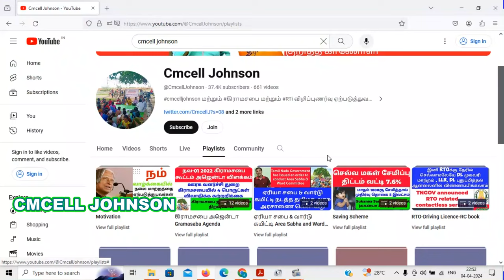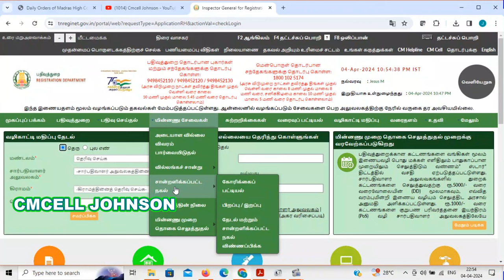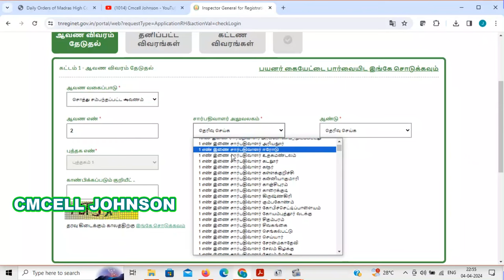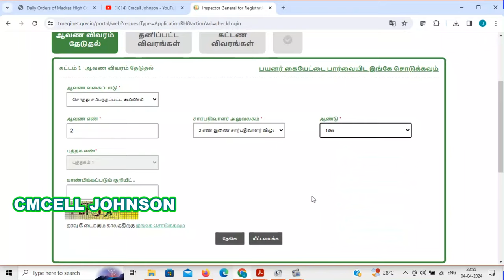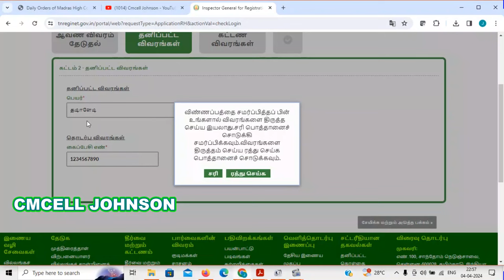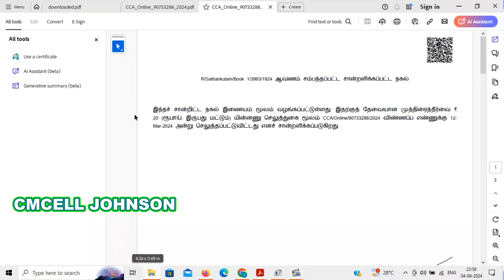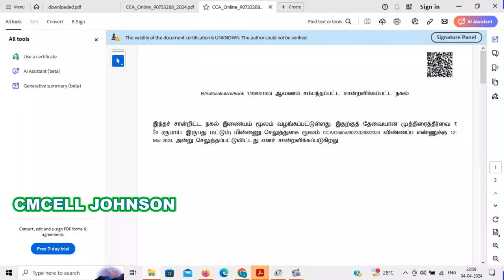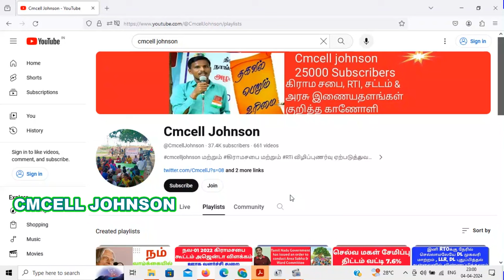1865 முதல் சொத்து பத்திரம் நகல் Online ல் பெறுவது எப்படி how to download land document online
how to download land document online  sale deed copy 1865 முதல்  சொத்து பத்திரம் நகல் Online ல் பெறுவது எப்படி

நமது நிலத்திற்கு தேவையான வில்லங்க சான்றிதழ் எடுப்பது எப்படி ? - How to View and Download EC ( encumbrance certificate ). தமிழில் | VILLANGAM CERTIFICATE

பொதுமக்கள் பட்டா பெயர் மாற்றம் செய்ய விண்ணப்பிக்க ஆன்லைனில் புதிய வசதி அறிமுகம் How to apply patta Transfer in online Tamil Nilam Citizen Portal ? பட்டா பெயர் மாற்ற ஆன்லைனில் விண்ணப்பிப்பது எப்படி ? தமிழ் நிலம் சிட்டிசன் இணையத்தில் பட்டா பெயர் மாற்ற விண்ணப்பிப்பது எப்படி ?

பதிவுத்துறை ஆன்லைன் கட்டணத்தை ஒரு அலுவலகத்தில் இருந்து மற்றொரு அலுவலகத்துக்கு மாற்றுவது எப்படி  ? How to change register office online payment one office to another office

பதிவுத்துறை சம்பந்தமான எந்தவொரு கட்டணத்தையும் ஆன்லைனில்  செலுத்துவது எப்படி How to Pay Register Department Any fees via Online

Online Marriage Registration
TN Registration Online Fees 210 Rs
ஆன்லைனில் திருமணம் பதிவு செய்வது எப்படி

How to download payment recipet in tnreginet website online பதிவு துறை websiteல் பணம் செலுத்தும் போது Error வந்தால் ரசீது டவுன்லோடு செய்வது எப்படி ?

சொத்து பத்திரம் நகல் Online ல் பெறுவது எப்படி how to download land document online | sale deed copy

1865 முதல் சொத்து பத்திரம் ஆன்லைனில்| land pathiram download | pathiram nagal | property Documents

சொத்து சம்பந்தப்பட்ட அனைத்து ஆவணங்களும் இனி ஆன்லைனில் | old Land Documents Download from 1865

பத்திர நகல் ஆன்லைனில் download செய்வது எப்படி? 2023 | Download sale deed |

சொத்து பத்திரம் 1865 முதல் 2024 வரை வீட்டில் இருந்தே எடுக்கலாம் || Deed copy apply online tamil